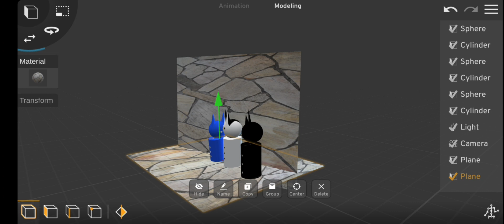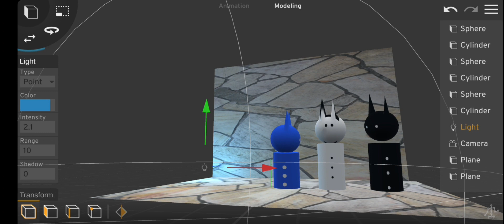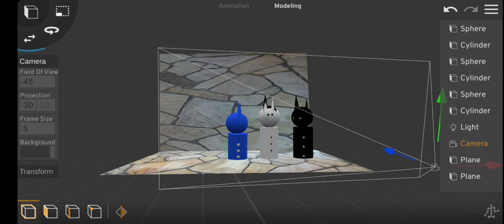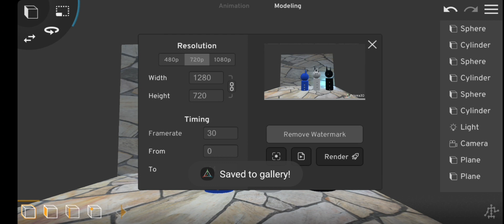partial prisma 3d tutorial (all ages includeing kids)